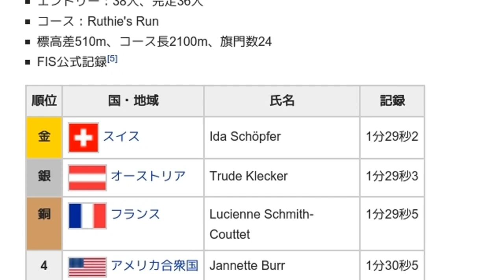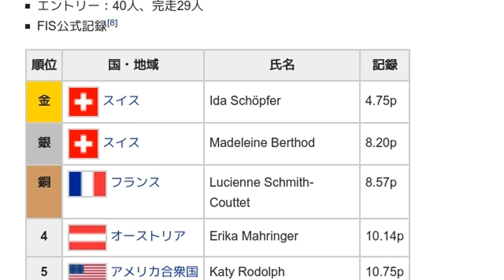「1954年アルペンスキー世界選手権」とは ウィキ動画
ウィキを動画で読む「1954年アルペンスキー世界選手権」のウィキ動画です。